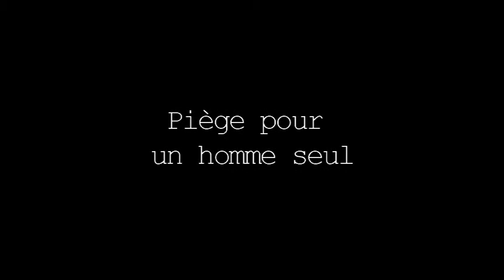'Piège pour un homme seul' par le CDF de Londres (2)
Le Cercle Dramatique Français de Londres présente 'Piège pour un homme seul', une comédie policière en 4 actes de Robert Thomas. Spectacle enregistré en public en novembre 2010 au Steiner Theatre à Londres. Avec les comédiens de la troupe du CDF de Londres et notamment dans ce clip Alix de Torquat, Nikolas Sodiant, Abel Abbassi, Nathalie Pettorelli, Rachel Gemaehling et Dylan Scott dans une mise en scène de Frédéric Tran. Caméras et montage: Régis Pandraud.